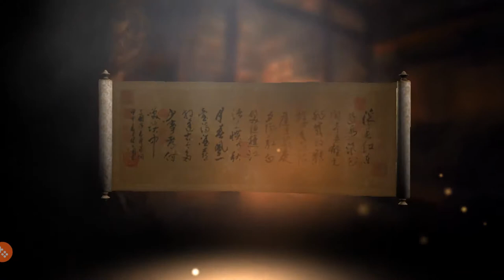26 RED STAR SCROLLS OPENED FROM MY OTHER ACCOUNT~ DYNASTY WARRIORS UNLEASHED for ANDROID/IPHONE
This is a video of red star scrolls opening from another account of mine. I was really excited each time I make a run of opening scrolls.